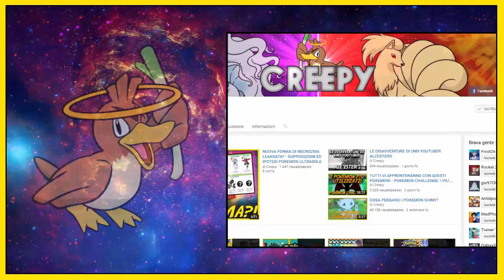PIGLIAMOSCHE CON GIRATINA! NUOVO POKEMON DELTA! POKEMON INSURGENCE RANDOMIZER NUZLOCKE [EP.14]